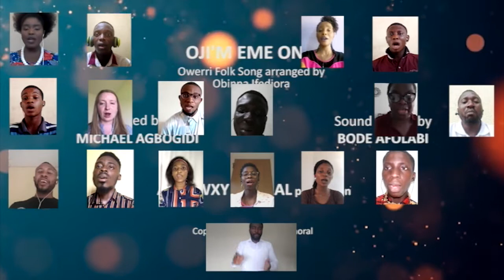OJI'M EME ONU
IGBO LANGUAGE

O JI'M E M'O NU
'HE NRI AGI A KO KWALA'M O
'SH'ANYI GI HUN NI
'HEM JI'E ME RE GI' OJI'A KO KWALA'M O
ONYE ME AR'U  MU NNA DI EH EH
ONYE ME AR'U MU NNA DI BIA GBURU'MA KA'I NU NA EH

ENGLISH TRANSILATION

He brags about me

May someone like you not be deprived from me.

The day we will see

May what I will use to entertain you not run out.

He who makes me his bosom friend

Come and have a hand shake, do you hear?